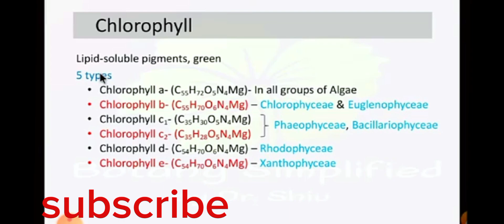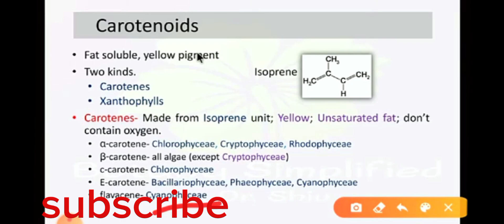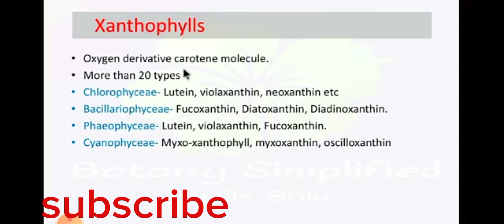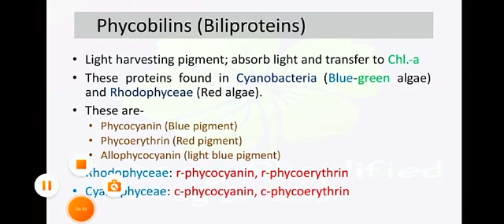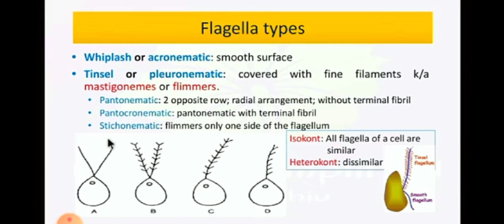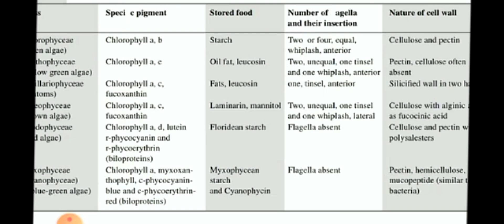pigment in algae#pigmentation in algae reserve food in algae#flagella in algae#flagellation inalgae